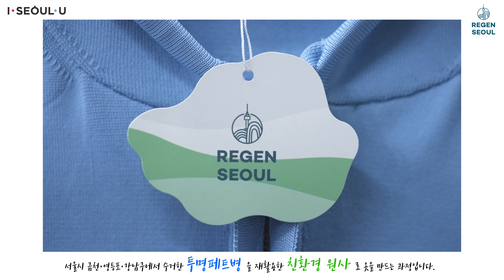HyosungTNC _regen seoul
Hyosung TNC
How to make a recycle polyester, regen seoul.
Hyosung TNC has globally recognized technologies in the field of recyvled fiber, including recycled polyester using PET bottles. It produces "regen seoul" recycled polyester yarn from the PET bottles collected on Seoul city.